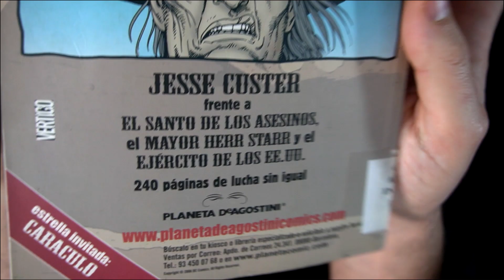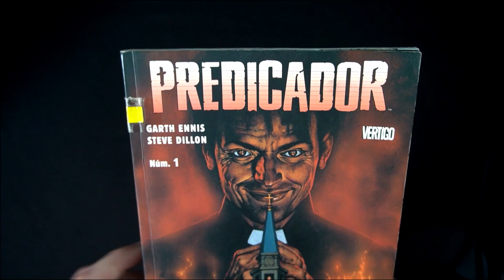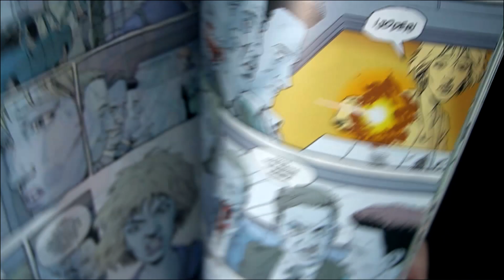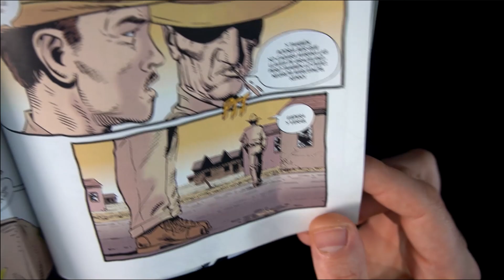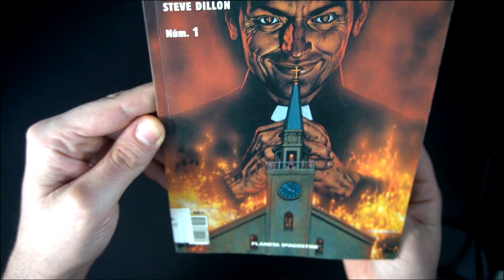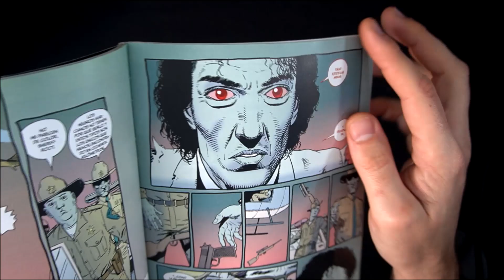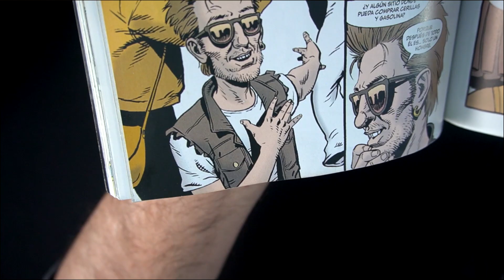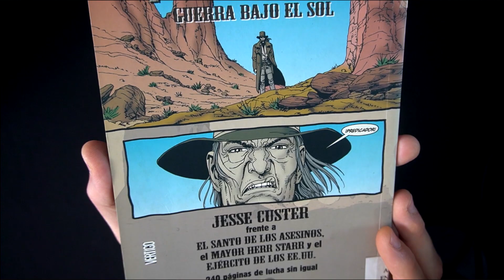BLASFEMIA TARANTINESCA: PREDICADOR!!!!!!!!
Predicador es un comic que empezó a publicarse en 1995 a través del sello Vertigo, subsidiario de DC comics, que se encargaba de publicar historias con un toque mas adulto. Garth Ennis y Steve Dillon nos regalaron una historia desternillante que mezclaba historias sobrenaturales-religiosas con la road movie mas tópicamente estadounidense. Personajes con un carisma increíble y una trama que engancha a la perfección. Un clásico imprescindible.